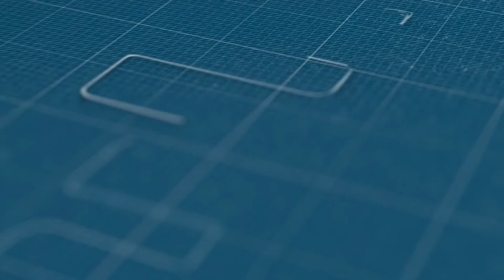سائقو دراجات "التيك توك" في وضعية إعاقة بمراكش يتهمون وزارة النقل بالميز العنصري